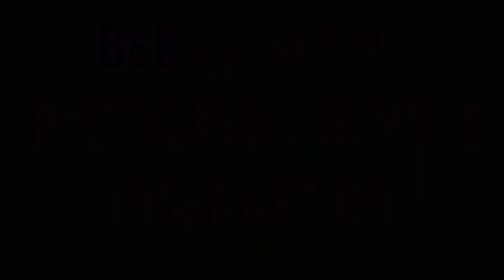Bee An Active Honey Maker in YOUR Life!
Hello!

Tips from The Bee:
• BEE AWARE of CON ARTISTS!  ( especially in spiritual communities) people do PREY off others spiritual abundance and finances "taking" from others to create "abundance" off of one sided transactions that DO NOT BENEFIT you spiritually! This is why I will be starting up a Business Directory with a reputable source of healers and intuitives that are "recognised" by The Spiritual Realms.
•BEE AWARE of con artists in general if you are abundant! Use it as an opportunity to hon your spiritual discernment and "second sight"  to TRUST on what you are picking up on energetically- so you can ALIGN to ACTUAL honey in your life. Sometimes we have experiences to highlight to us what we knew all along!
•Keep your circle PURE and full of spiritually abundant and positive and inspiring fellow honey bee's !
•Stop being so forgiving of people who are choosing NOT to make a go of their incarnation-  stop making space in your honey hive for people who arn't adding more honey to your life- no one likes a honey stealer!
• Sort your boundaries out - say no to manipulation and black mailing tendencies in others- my favourite thing to do is to call it out immediatly and "chuck it" back in that persons face( e.g "are you trying to black mail me into giving you money right now? If so, thats not going to work" - Iv seen people blatantly deny it- but they wont come back with their sticky hands. ) - if you are having trouble with honey stealers in your life- its time for you to sort your boundaries and discernment out! YOUR HONEY-YOUR LIFE!
•Women- stop blaming men for everything- men are fun and enjoyable if you know how to work with your feminine honey in the right way- If you are struggling with the masculine- perhaps you need a helping hand in how to BEE a HONEY BABE with the masculine! We are meant to ENJOY the right men! We are meant to ENJOY relationship!
•If you are struggling of moving out of "hardship" or heavy energy- you may just need a simple energy cleanse- if you feel tired of "hardship" and people making life "hard" for you- make sure to care for YOUR energies first and let others take care of themselves. ( The Life Force Chakra Cleanse over in my etsy shop is an easy and effective energy cleanse to remove unwanted/ unneeded negativity out of your energy/ life).
•Abundance starts with aligning with THE SOUL first  and then working WITH your creative energy in the Earthly Realm- The Honey Bee takes her time in cultivating that sweet life abundance and as such.. don't forget that putting in the time and effort into creating pleasure and physical abundance for yourself- sometimes yourv got to start FROM SCRATCH!  Cultivation.. is half the fun ;) starting with nothing then creating something is half the fun of BEEing in the Earthly Realm! No fufillment- no pleasure!
•If your Bored. Get some Honey.. in HOBBIES. YES!

Your Life Incarnation is short-  make sure your choosing  pleasure, honey and sweetness as we change over here in The Cosmos! VERY easy to get swept up in energy  right now that ends up being a dead end.

Meditation Shop

To stay up to date with me and my services or book a session ( website coming soon)

Bailey is  a clairvoyant spirit medium , healing channel and "bridge" to  the The Spirit World and The Higher Realms.
Bailey aims to bridge the spiritual with the everyday world earthly experience with commonsense, practicality and high levels of ease and flow!
She had a dream to set up this channel and so she did!
She is based in New Zealand.

Love,

B x